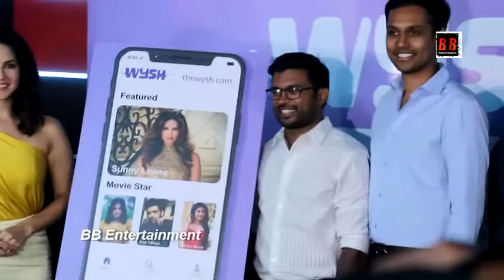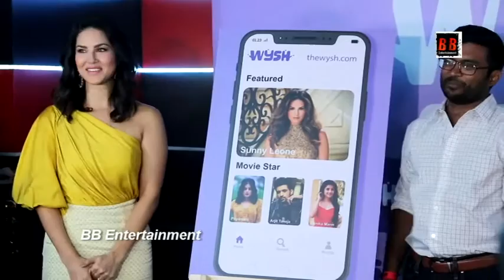Uncut Watch!!! Sunny Leone attends the Grand Launch of WYSH Application